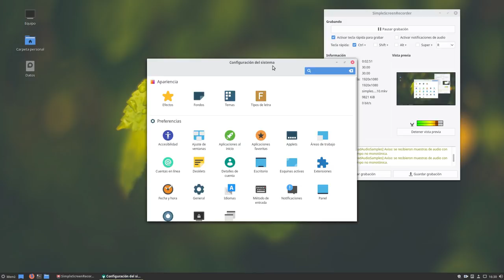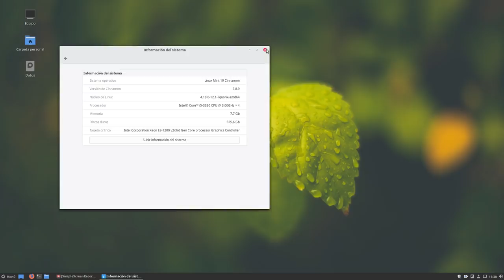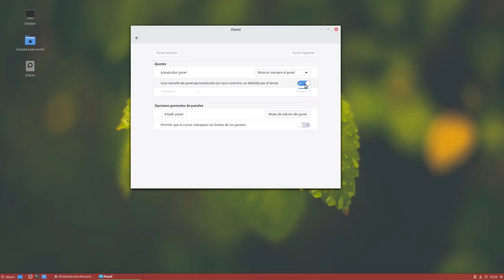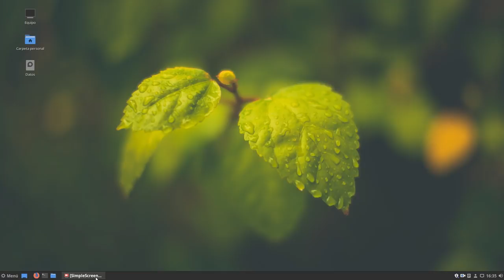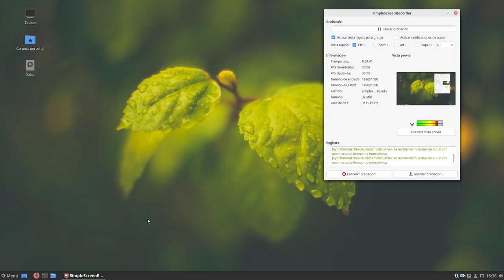Cómo modificar la altura del panel inferior en el escritorio Cinnamon de Linux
Un breve tutorial para saber cómo modificar la altura del panel inferior en Cinnamon.